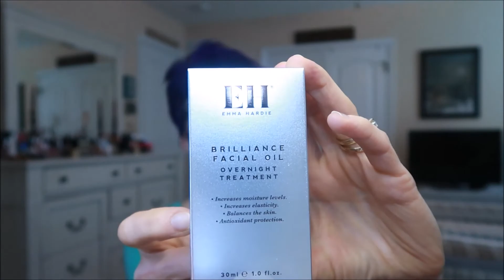Sept giveaway!! CLOSED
It's that time my Lovelies! All the rules are listed at the bottom of this description box so be sure to read them all. I do these giveaways every month and also do one on Instagram as well so be sure to check that one out! It's just my way of giving back to you guys because you've helped make my life so much better!

BlackLivesMatter video
all you have to do is watch. Don't skip any ads because it is the ad revenue that they are using to donate. You can even turn on the video and go do something else if you want to. I did my part, will you? If you've watched it already, thank you

I hope you follow me and support Black-Owned Beauty Brands!
Some Black-Owned Beauty Brands I have:
Aroma Reveal
Butter Depot
Bubble Babez
Ante'ja
Jacque Mgido Cosmetics
Jumpy Jellybean Bath Bombs
Fenty Beauty
Juvia's Place
Uoma
Beauty Bakerie
Glamlite
Pat McGrath
Coloured Rain
Ace Beaute
Some other brands:
The Crayon Case
MDM Flow
Beneath Your Mask
Latched and Hooked
AJ Crimson
Danessa Myricks Beauty
Ginger & Liz
Mented Cosmetics
JD Glow
The Lip Bar
Makeup Addiction
Bomba Curls
Beauty Brownie
Iman Makeup
Oui the People
Lip Addict
Anita Grant
Base Butter
Salt Spray Soap Co.
Uhgi Beauty
Black Opal
Ka'oir
Hyper Skin
Beauty Stat
TPH by Taraji
Sacha Cosmetics
Gold Label Cosmetics
Epara Skincare
Bevel
Glow by Melodye
Unsun Cosmetics
Black Radiance Beauty
B. Simone Beauty
Pattern Beauty
B.A.A.B.S. Beauty
Black up Cosmetics
Frederick Benjamin Grooming
Vera Moore
Luv Scrub
Soultanicals
Pholk Beauty
Loving Culture
Pear Nova
Undefined Beauty
Oyin Handmade
Plain Jane Beauty
Janet and Jo
Veron Francois
Nyakio Beauty
This of course isn't a full list! I plan on taking the time to learn about different and new brands and introduce them to you in the coming months!

Create your own lipsticks, lipglosses and foundations with Ante'ja!

Blenders by Blend My Face

1. US only (lower 48) and must be 18 yrs old or with a parent's written permission
4. Leave your Instagram name, or a way to contact you if you're not on Instagram. If you are on another platform, such as Twitter,  leave that as a contact, and follow me there as well (NOT ALL ARE REQUIRED..JUST THE ONE IN WHICH WE ARE BOTH ON)
5. I use a random comment selector to choose the winner but I also require interactions with you so once the random selector has chosen the winner I do go and check to see if you've commented on other videos or on my social posts, more than just your name.
6. Winner has 24 hrs to reply to my message or I move to the next person
I am not responsible for lost or damaged merchandise

Snapchat SnkeLady
Twitter MojiWithGini